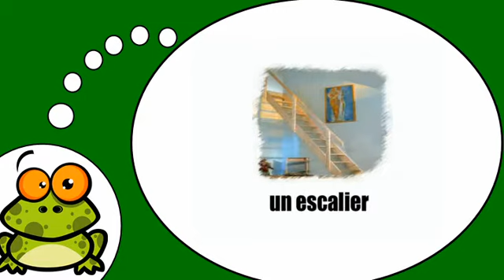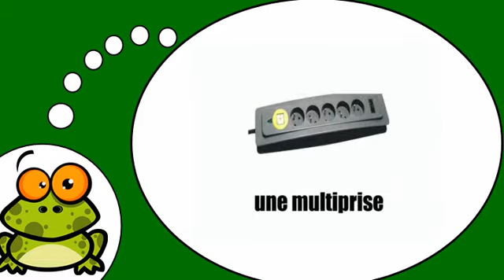الفرنسية لجميع = المنزل، و شقة